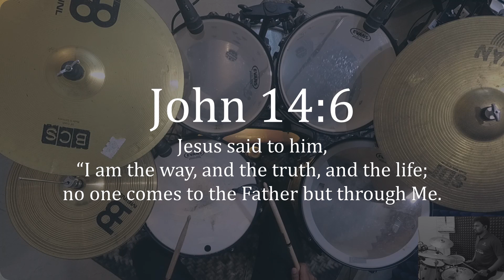Waymaker | Leeland | Drum Cover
For Drummers, song starts @ 2:02,

See, I am doing a new thing! Now it springs up; do you not perceive it? I am making a way in the wilderness and streams in the wasteland.
Isaiah 43:19

Gears:

Camera:
YI 4K Action and Sports Camera
OPPO Reno 10X

Audio :
Focusrite Scarlett 18i20
Samson DK705
Samson C02 Pencil Condenser Microphones

Drum Kit - Mapex VR5254 5 Piece Voyager Drum Set:
22"X16" Bass Drum
10"x8" Tom
12"x9" Tom
16"x16" Floor Tom
14"x5.5" Snare Drum
14" HiHat
16" Crash
18" Crash/Ride